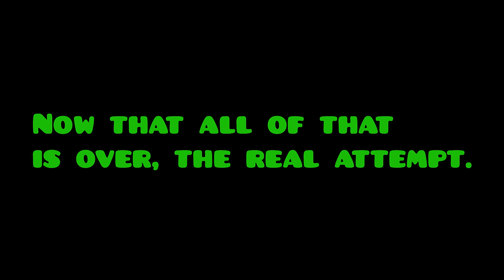I HATE THIS LEVEL!!! Motion by TamaN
I actually think this level is fun and thrilling, but that was taken away by dying at 80, 88 twice, 67 four times, 90 once, and 92 twice.

So Sad.